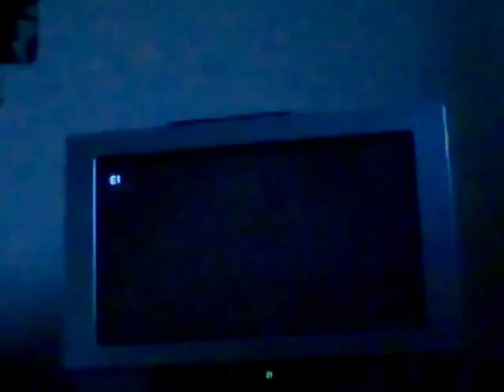Dragon Ball Z Budokai Tenkaichi 2 | Story Mode | Saiyan Saga | (Part 03) #03